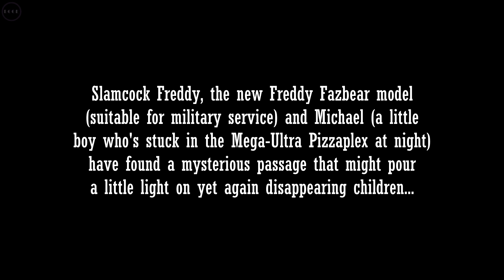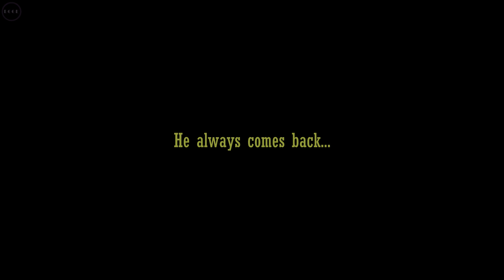The Next FNAF Game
Afton is just too angry to die.